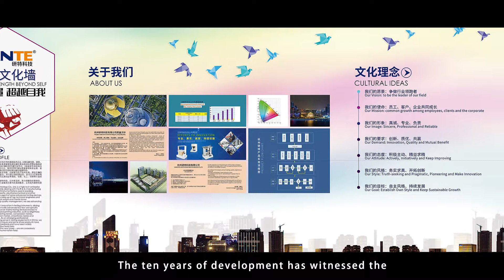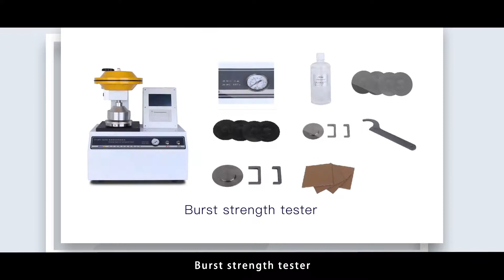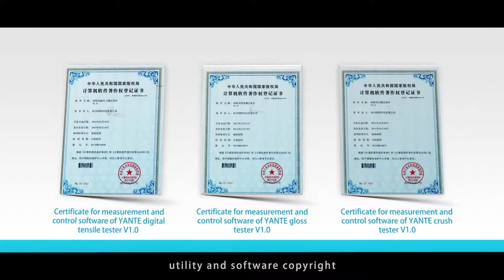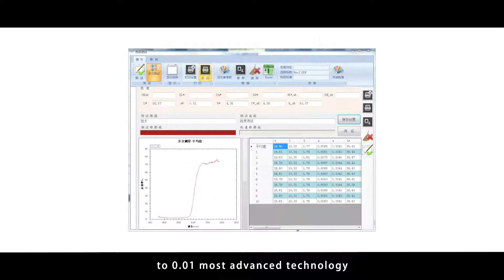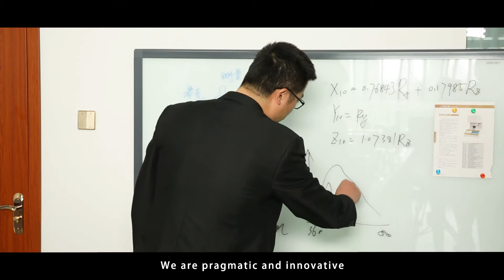2018 NEW YANTE Science and Technology CO.,LTD. -TESTING INSTRUMENT FACTORY FROM CHINA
The ten years of development has witnessed the firm steps and innovative development of YANTE, as well as our constant growth and accumulated strength!
Since its establishment, the company has continuously created and developed new products. From the original color tester, We have gradually developed 90 percent of the supporting instruments for the detection of paper, packaging, printing and other industries. Major product of the company are Automatic Color Meter, Automatic SmoothnessTester, Box Compression Tester, Burst strength tester,Surface Softness Tester, Tensile Strength Tester, Book Binding Strength Tester, CNC electric centrifuge and so on .
The time witnesses the craftsmanship spirit of YANTE people, while the era pushes YANTE people to move on together for a better future!